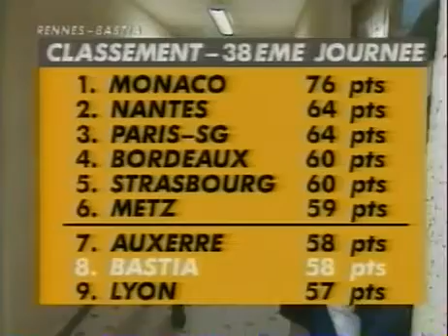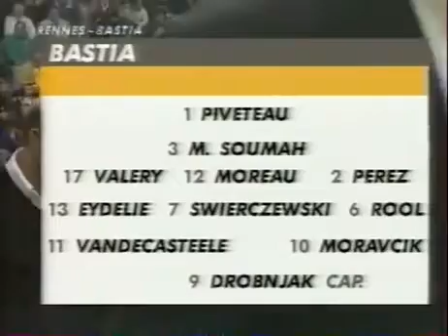RENNES-BASTIA 1ERE DIVISION 1996-1997 VF CANAL+